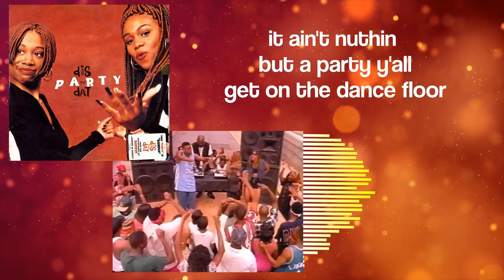Dis-n-Dat - Party (Lyrics + Music Video)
Femcee TV, The Digital Pep Squad for Black Women in Hip Hop

Thousands of more videos to come.
Playlists on Spotify, Apple Music, iHeart Radio and Soundcloud